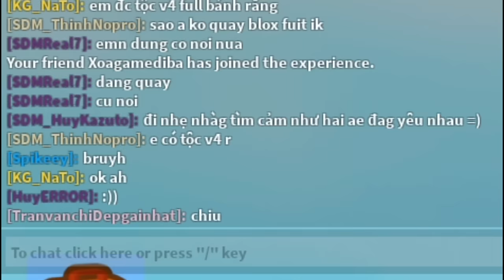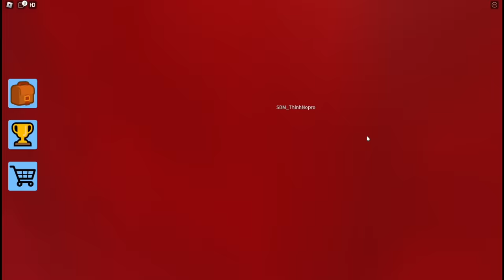NẾU SLENDERMAN KHÁM PHÁ BÊN TRONG XE LỬA MA CHOO CHOO CHARLES CAO 1000 MÉT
►Nhạc Sử Dụng:
-NCS
-Thefatrat